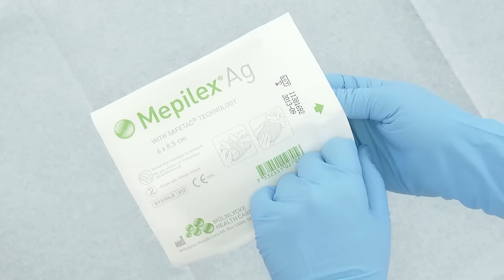How to apply Mepilex Ag